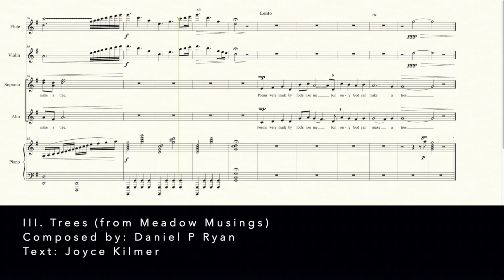III. Trees (from Meadow Musings) [PREVIEW]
III. Trees (from Meadow Musings)
Composed by: Daniel P. Ryan
Poem by: Joyce Kilmer

A year ago today I completed this wonderful commission and was looking forward to it’s premiere in April 2020 at Jordan hall. COVID had other plans of course. It’s trio of pieces inspired by the young powerful voice of Greta Thunberg and the nature around us that we take for granted.

Enjoy the preview!